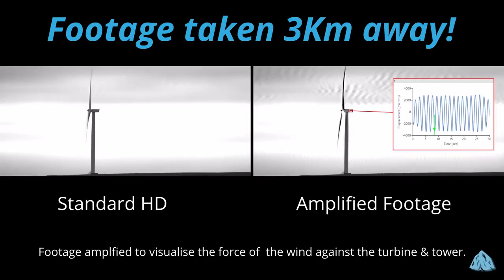Forces Aginst Wind Turbine Video